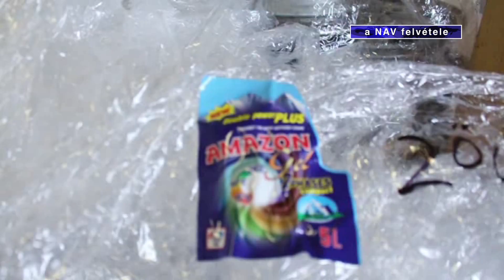Mosószert hamisítottak Kölcsey Tv